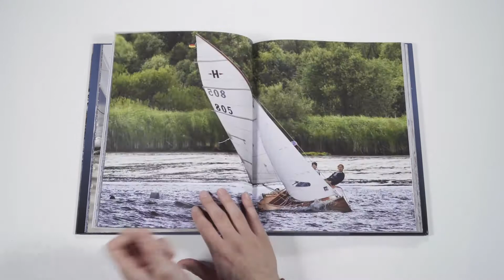Kleine Klassiker - Buchtrailer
Klein, aber oho!
In 5 Kapiteln werden die Schiffe in kurzen Klasseporträts vorgestellt, vor allem aber in traumschönen Bildern, wecken Sehnsucht nach Vergangenem und Zukünftigem. Nach Salz auf den Lippen und dem Horizont fest im Blick. Nach südlichen Seen und der nächstgelegenen Küste. Porträts von Eignern und Bootsbauern zeigen die tiefe Emotionalität, die diese großartigen Boote in uns wecken.